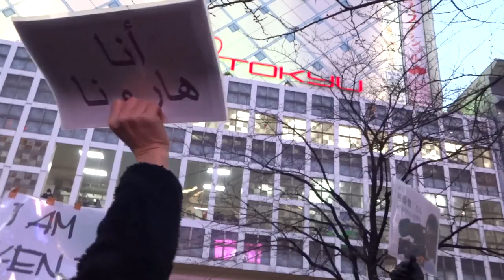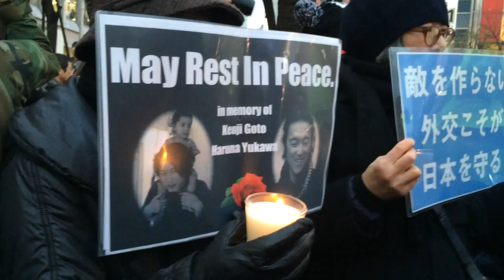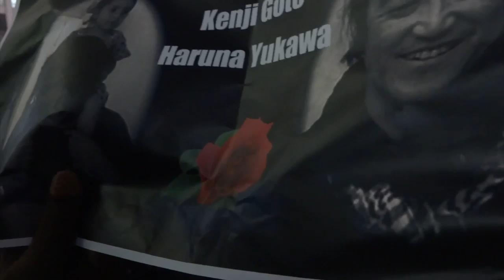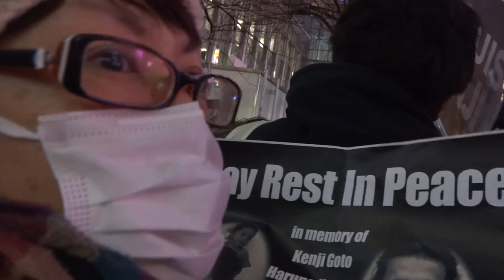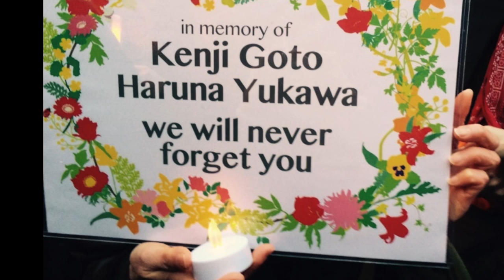後藤健二さんら追悼式 〜 2015. 2. 8 渋谷 ハチ公前広場 〜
2015.2.8に渋谷駅ハチ公前広場で行われた
後藤健二さん、湯川遥菜さんらの追悼式にて
毎日女性会議メンバーによる街頭インタビュー
を行いました。
想像以上にたくさんの人が集まる中
何故この場所へ、どんな想いで集まったのか
その声の一部を皆さんにもお聞き頂けたらと思います。